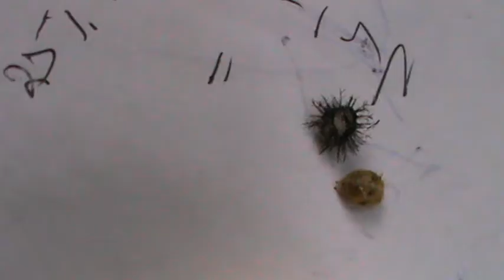MEXICAN BEAN BEETLE : LIFE CYCLE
This is a Mexican bean beetle. It is found mostly in Mexico. They are strong fliers and travel long distances hunting for food.  They are a species of lady beetles that can our plants.  They are just 6 to 7 millimeters long. They lay around 50  to 75 eggs on the underside of leaves which hatch in a week during warm weather. Larvae are yellow and spiny. They feed on leaf, flower or pod tissue of beans for around two weeks.  The leaves become skeletons where they have been eaten by the larvae giving the leaf a lacy appearance. Larvae damage the leaves more than the adults. The pupa wriggles out of the larval skin. This is an adult Mexican bean beetle. The whole life cycle takes around 30 to 40 days in summer. If the weather is cold, it might take around 60 days.